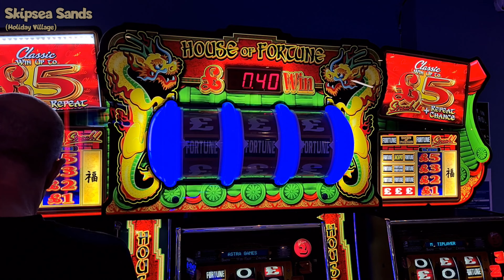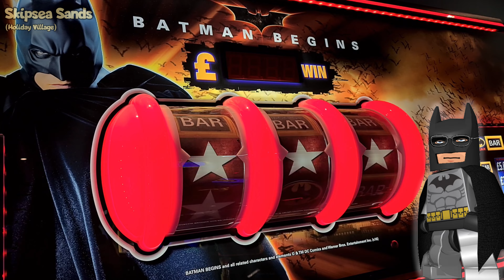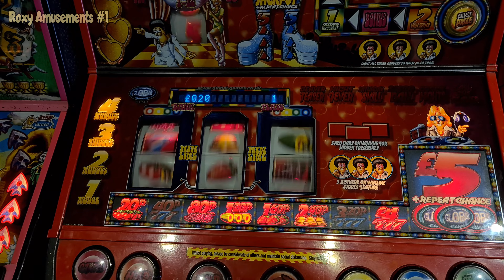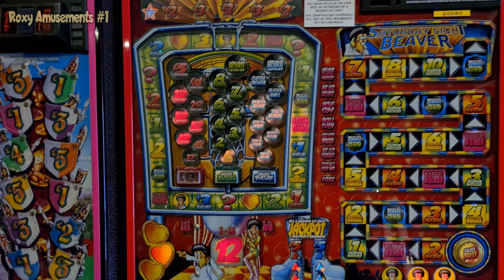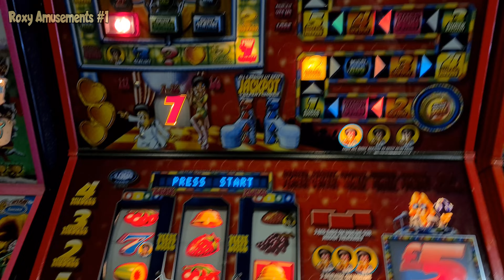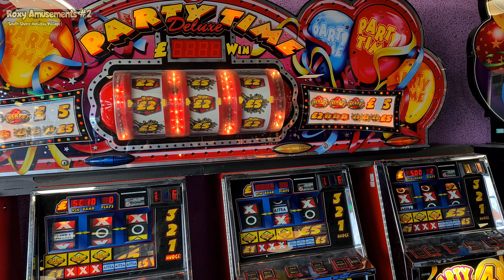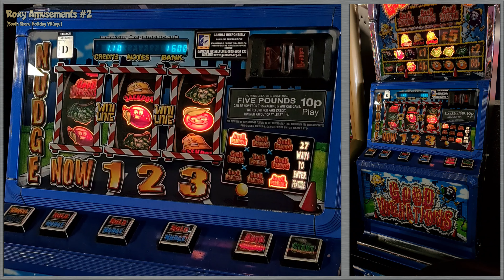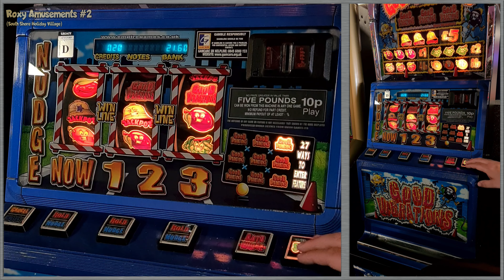SKIPSEA SANDS & ROXY AMUSEMENTS BRIDLINGTON | Arcade Session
Hi Guys

Welcome to our Arcade Session featuring Ourselves REEListic Slots,   @JD Slots  and   @Crazy Reels  where we check out the Arcade on the Skipsea Sands Holiday Park as well as Roxy Amusements 1 and 2 in Bridlington and on the South Shore Leisure Park. Filmed in Late June 2022.

0:00:01 - REEListic Slots Intro

0:00:18 - Skipsea Sands Holiday Park Intro
0:00:23 - House Of Fortune Slot and Batman Begins Slot (Astra)

0:05:23 - Roxy Amusements Bridlington Intro
0:05:28 - Saturday Night Beaver Slot (Global Games)
0:06:23 - Casino Red Bar (Electrocoin)
0:06:33 - Saturday Night Beaver Slot (Global Games)
0:08:50 - Deal Or No Deal Slot (Bell Fruit Games)
0:09:18 - Saturday Night Beaver Slot (Global Games)
0:10:46 - Deal Or No Deal Slot (Bell Fruit Games)
0:10:58 - Saturday Night Beaver Slot (Global Games)
0:13:56 - Chuzzy Super Bar X Slot (Electrocoin)
0:14:25 - Saturday Night Beaver Slot (Global Games)
0:17:34 - Chuzzy Super Bar X Slot (Electrocoin)
0:17:47 - Saturday Night Beaver Slot (Global Games)
0:21:09 - Party Time Slot (Astra)
0:21:23 - Saturday Night Beaver Slot (Global Games)
0:26:16 - Party Time Arena Slot (Astra)
0:26:34 - Saturday Night Beaver Slot (Global Games)

0:28:08 - Roxy Amusements South Shore Holiday Village Bridlington Intro
0:28:13 - Party Time Slot (Astra)
0:29:06 - Party Time Arena Slot (Astra)
0:29:32 - Austin Powers Slot (Barcrest)
0:30:08 - Party Time Arena Slot (Astra)
0:30:27 - Austin Powers Slot (Barcrest)
0:32:05 - Party Time Arena Slot (Astra)
0:33:00 - Top Gear Slot (Barcrest)
0:34:03 - Party Time Arena Slot (Astra)
0:34:35 - Top Gear Slot (Barcrest)
0:35:06 - Party Time Arena Slot (Astra)
0:35:43 - Manic Muncher Slot (Extreme Gaming)
0:36:33 - Party Time Arena Slot (Astra)
0:37:09 - Party Time Arena (Astra)
0:37:57 - Party Time Arena Slot (Astra)
0:38:23 - Monopoly Arena Slot (Mazooma)
0:39:41 - Party Time Arena Slot (Astra)
0:40:45 - Monopoly Arena Slot (Mazooma)
0:42:29 - Party Time Arena Slot (Astra)
0:43:48 - Monopoly Arena Slot (Mazooma)
0:44:54 - Party Time Arena Slot (Astra)
0:46:14 - Monopoly Arena Slot (Mazooma)
0:47:56 - Party Time Arena Slot (Astra)
0:49:24 - Good Vibrations (Empire)
0:54:36- REEListic Slots Outro

We hope you enjoyed the show.

REEListic Slots

ReelisticSlots